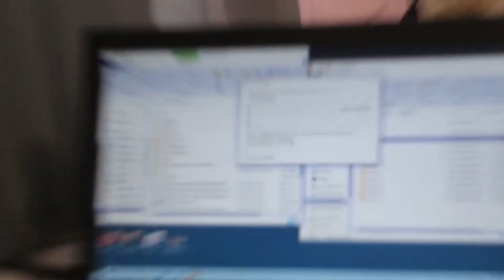vlog#4(tuca birthday)